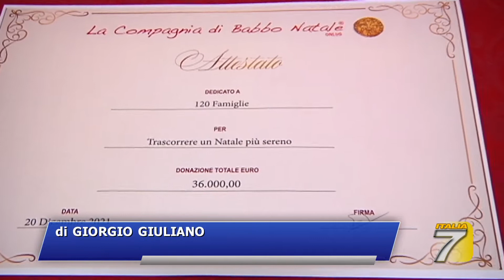TGT Firenze Babbi Natale campioni di solidarietà